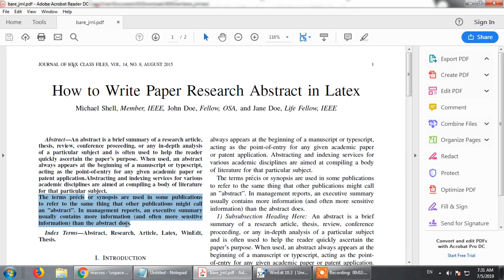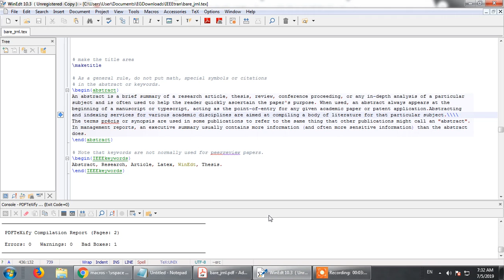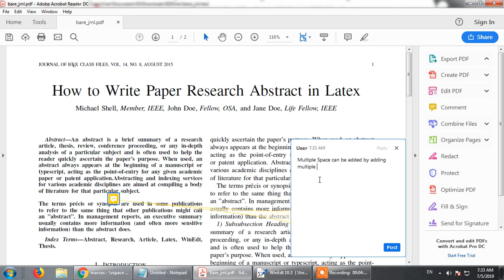How to add Space between Paragraphs in Latex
How to Add bibliography in Latex